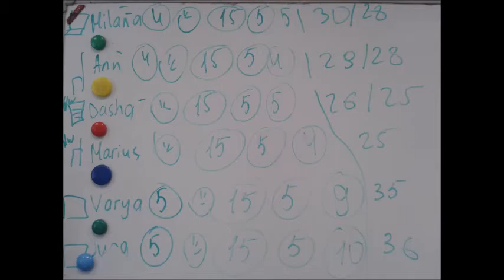The 19th day of our English camp